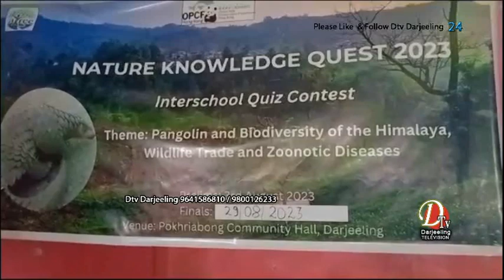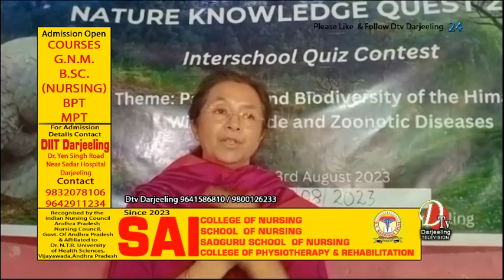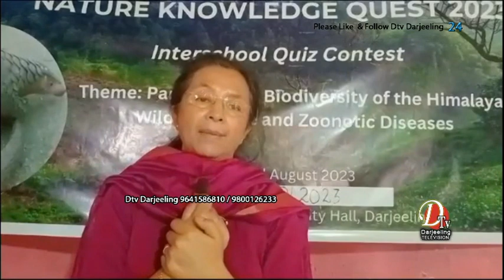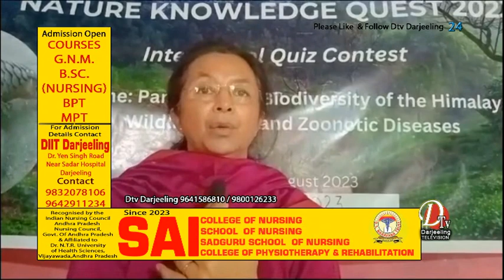संस्थाको तत्वावधानमा अन्तर विद्यालय हाजिरी जवाफ प्रतियोगिताको फाइनल खेल सम्पन्न